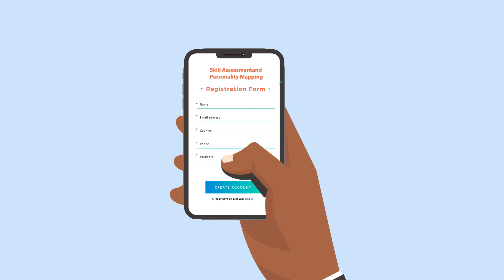retrain.ai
Learn how retrain.ai uses AI to help organizations find the best talent and prepare employees for jobs of the future, today.